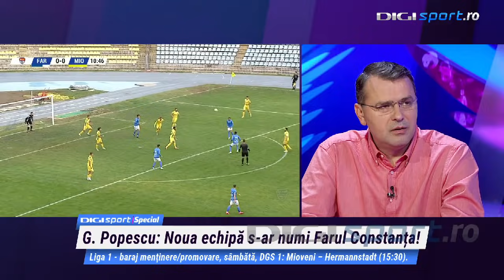Ianis Zicu, despre fuziunea Viitorul-Farul: "Hagi face lucrurile corect, e singurul care poate asta"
FC Viitorul și Farul sunt aproape de o fuziune, în urma căreia să existe un singur club în Constanța, cu obiective mărețe, fapt recunoscut de oficialii celor două cluburi.